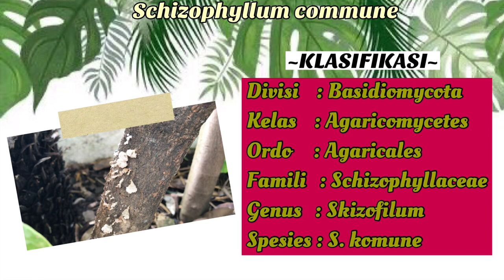Schizophyllum commune | Syifa Aqila N (X MIPA 3 / 35)